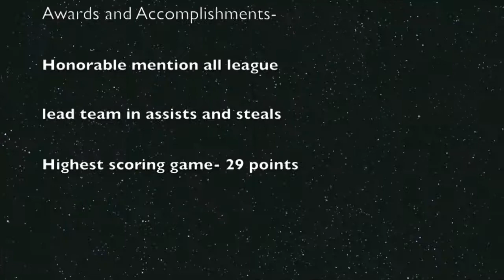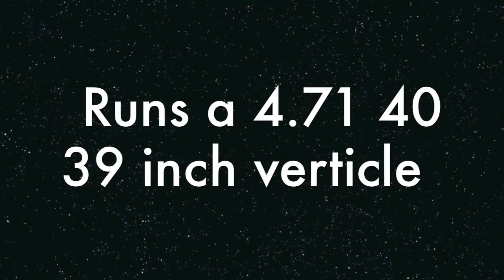Quinn Morehead Basketball 2010-2011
quinn moreheads junior season basketball highlight film.
final product